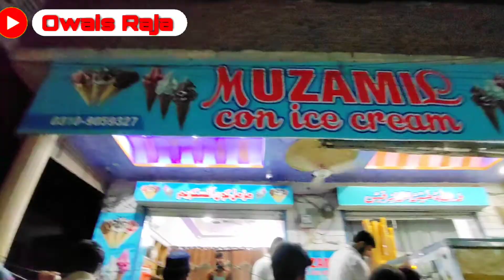Chowk pandori sy Pindi ka safar|Dhoke Syedan Rawalpindi|Girja Road famous Muzamil ice-cream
Assalam-,o-Alikum
 dosto kaisy hain ap sab
Aaj ka vlog Chowk pandori sy murgaa tak bike pr safar and then Dhoke Syedan city aur Muzamil ice-cream ka  kiiya taste.

JazakAllah